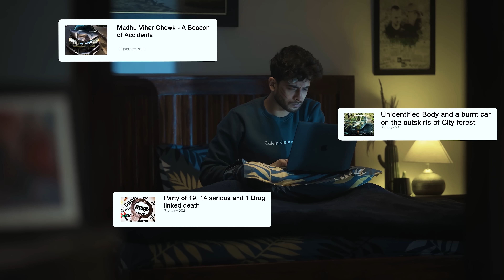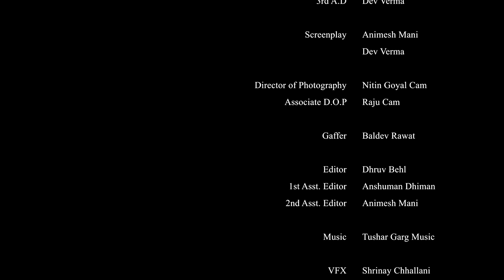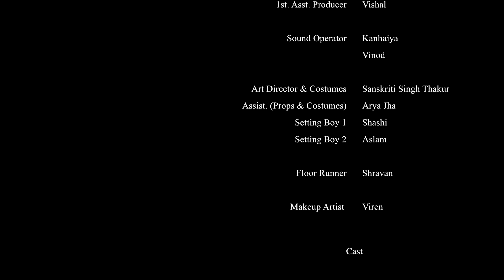9/11 | FINALE : THE GODFATHER | Gaurav Arora ft.@MohitChhikaraVlog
When a crazy party turns into a nightmare, Kabir finds himself involved in shady activities and has to find an out before things go haywire.

PRODUCED BY : HIMANSHU GAUR , VIPUL ARORA
CREATED BY DHRUVERSE
SHOWRUNNER GAURAV ARORA

WRITER AND DIRECTOR DHRUV BEHL
1 ST A.D SAGAR JHA
2ND A.D ANIMESH MANI
3RD A.D DEV VERMA SCREENPLAY ANIMESH MANI DEV VERMA
DIRECTOR OF PHOTOGRAPHY NITIN GOYAL CAM
ASSOCIATE D.O.P RAJU CAM
LIGHTS EQUIPMENTS BALDE RAWAT

EDITOR DHRUV BEHL
1 ST ASST. EDITOR ANSHUMAN DHIMAN
2ND ASST. EDITOR ANIMESH MANI
MUSIc TUSHAR GARG MUSIc

VFX SHRINAY CHHALLANI, LOCATIONS DHEERAJ, NIKHIL

EXECUTIVE PRODUCER DHRUV BEHL
LINE PRODUCER AvI SINGH
1 ST. ASST. PRODUCER VISHAL
SOUND OPERATOR KANHAIYA VINOD

ART DIRECTOR & COSTUMES SANSKRITI SINGH THAKUR
ASSIST. (PROPS & COSTUMES) ARYA JHA
SETTINg BOY 1 SHASHI SETTINg BOY 2 ASLAM
SPOT SHRAVAN, MAKEUP ARTISt VIREN

A SAVAGE STUDIOS PRODUCTION